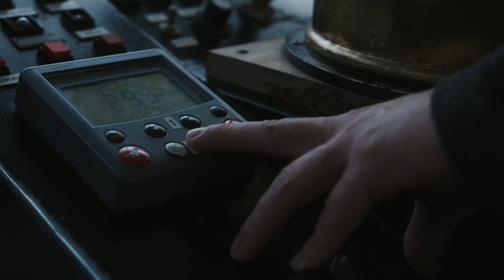Pure Salt Winter Wonders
Fiordland is stunning year around for different reasons.. winter brings less rainfall, still waters, stunning sunrises and sunsets, crazy water clarity, amazing photography opportunities and another layer of calm..